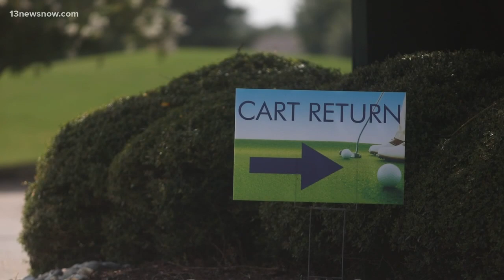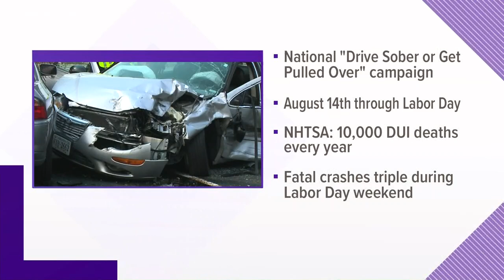Man driving golf cart dies after crash; other driver charged with DUI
The Cypress Creek Golfers' Club said someone stole a golf cart from their club. State Police said that same cart was involved in the deadly crash.